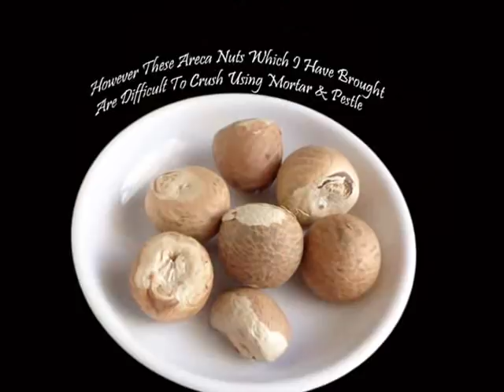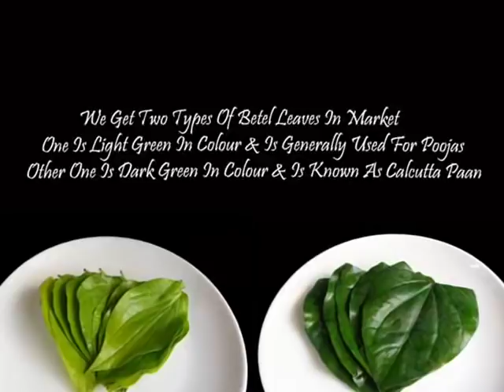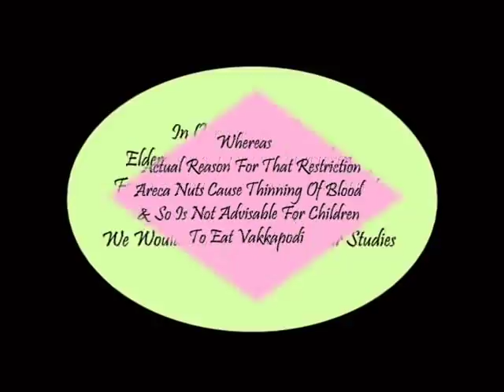Betel-nut Powder - Vakkapodi & Paan - Telugu Recipes Andhra Food Indian Vantalu Vegetarian Cooking